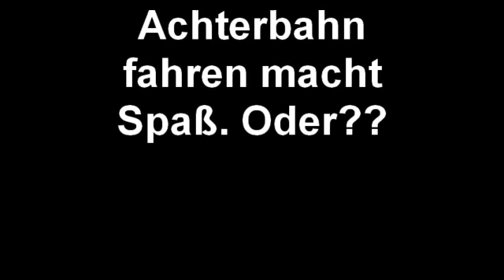Achterbahn fahren macht Spaß. Oder??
Hallo ihr Lieben, wollt ihr mich leiden sehen? dann klickt und bewundert meine zeitweiligen Angstzustände, denen ich mich auch noch freiwillig ausgesetzt habe =(

Gruß